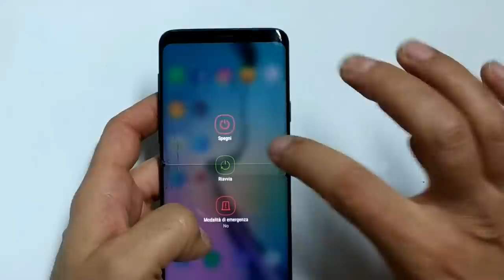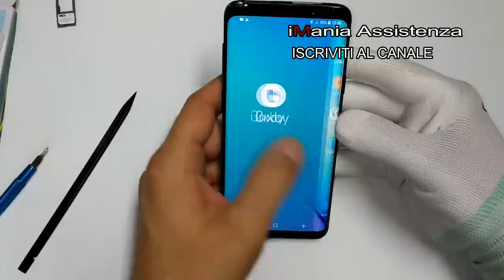Samsung Galaxy s9 plus sostituzione display vetro lcd touch screen total dissasembly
Samsung galaxy s9 plus come cambiare vetro touch lcd display da soli Ricambio consigliato
Samsung Galaxy s9 + how to replacement screen display touch frame

Fondamentalmente un disassemblaggio completo come sempre su dispositivi serie S di samsung.
Per sostituire lo schermo con un ricambio di alta qualità (service pack samsung) il prezzo è abbastanza elevato.